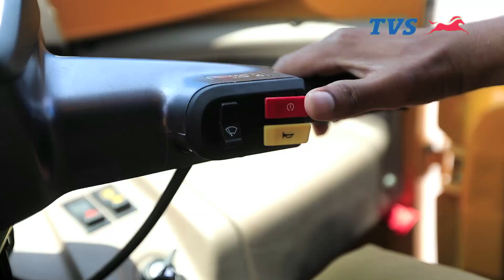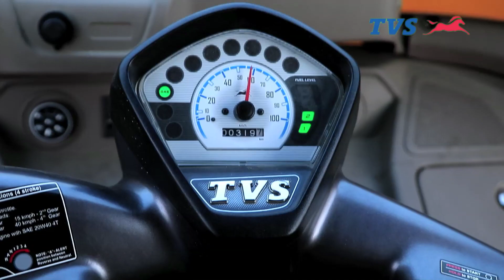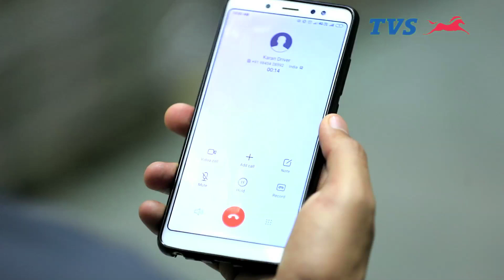TVS KING KARGO - KAMAO MAST, RAHO SWAST.!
TVS Introduce the new TVS King Kargo. This gives the best Mileage and Power in its class. This takes your goods quickly to your destination and enables more trips per day, due to best speed & riding comfort.
With TVS King Kargo, you will earn good money and also maintain good health.
Adequate power & pickup for city roads
Best stability, handling and control
Best Maneuverability and turning circle radius in city traffic conditions
i- touch Silent Stat
Very smooth – No vibration & No body pain – Can make more trips
Runs on Gas (bi fuel with Petrol) -Lowest overall running cost